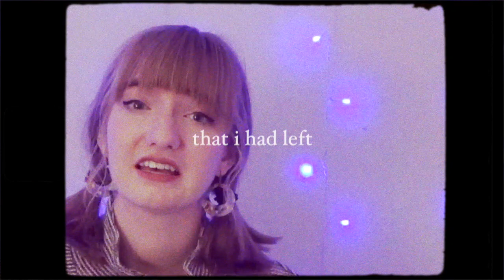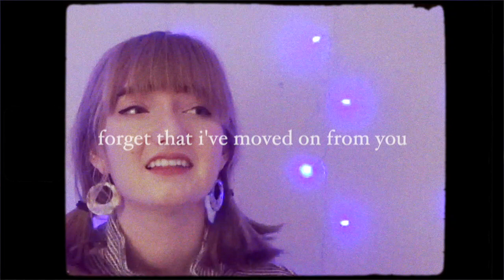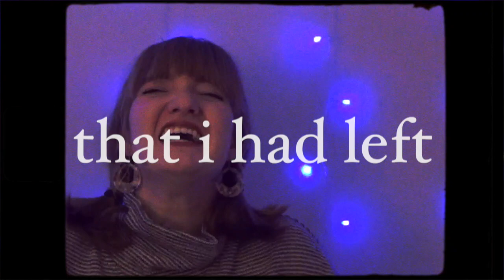December - Original Song | Lauryn Marie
Here's a demo of a song I wrote this week :) Feeling a lot of feelings being back for winter break so I thought I'd write them down.

Lyrics:
here i am standing in your favorite store
and everyone looks like you
slowly breathe, slowly look around once more
the bittersweet deja vu

i’m trying not to think about last december
but being here can’t help but remember
thought that i had cried every tear that i had left
every small reminder comes washing over
and though i’m wiser, though i’m older
you keep coming back to me like you never left
like you never left

step outside, hoping to clear my mind
but your ghost hangs here too
these old streets remain frozen in time
i forget that i’m new, forget that i’ve moved on from you

like you never

now i’m calling my friends to laugh about
how you hurt me
maybe if i keep talking i’ll believe
that it’s funny
i just want to make brand new memories
in the spots you used to be
so i can come back and not feel this weight on me

everywhere i go i hear “it’s not over”